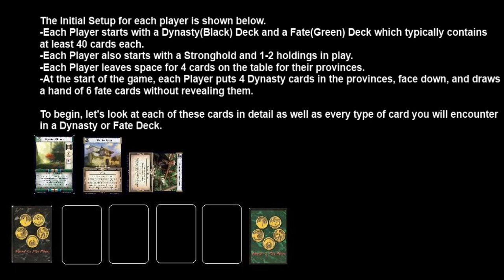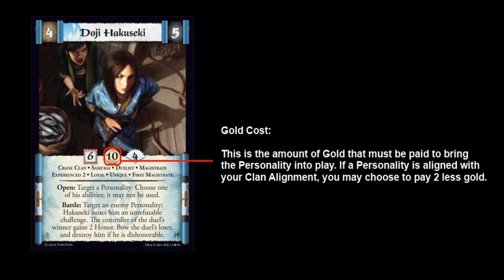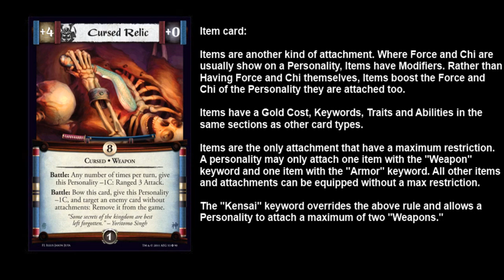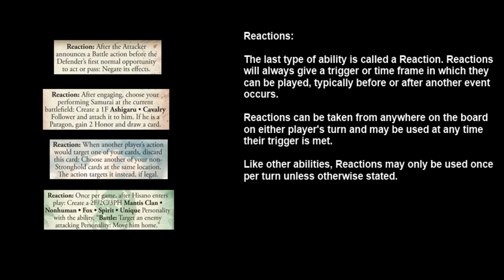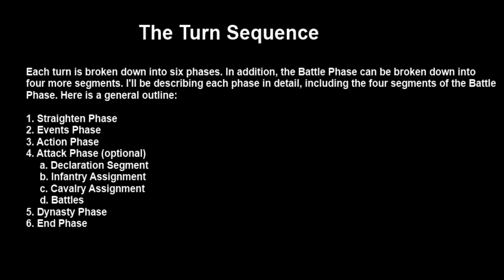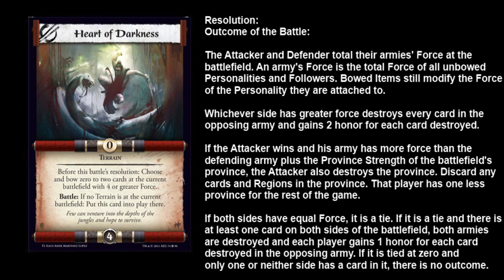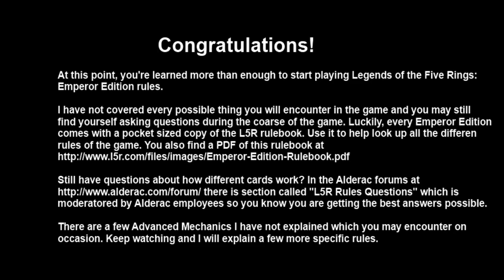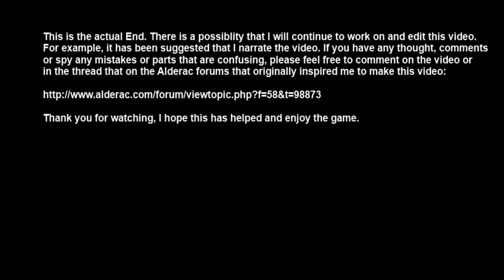EE L5R Video Tutorial (unnarrated)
A Complete Video Tutorial of Emperor Edition rules for Legend of the Five Rings. This video is currently not narrated but features a slideshow of rules and cards designed to teach you everything you need to know to start playing L5R. In addition it features information on how to learn more about the game. Here are some of the links mentioned:

If you have any questions or suggestions on how to improve the video please leave them here or in the thread that inspired this video here:

Legend of the Five rings is (c) by Alderec Entertainment Group Ltd.